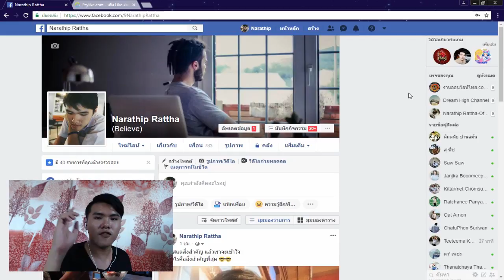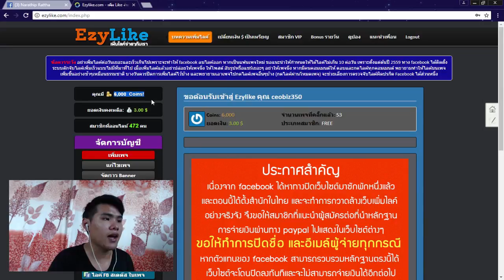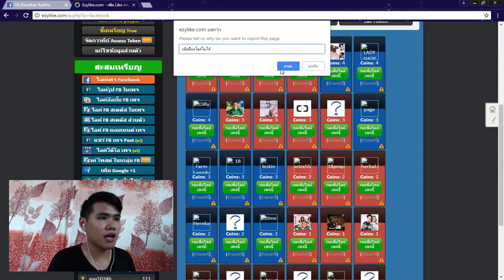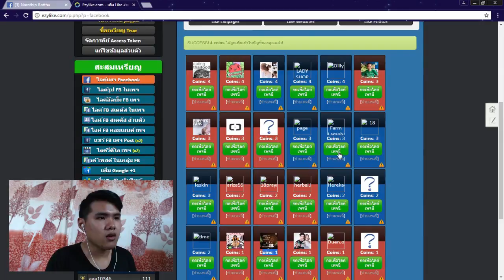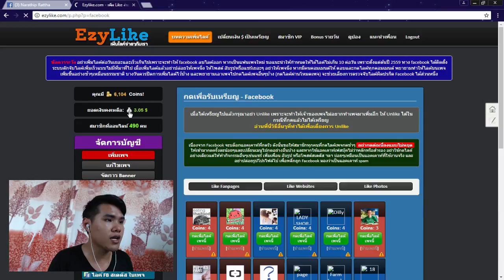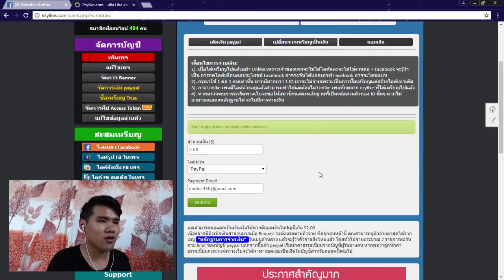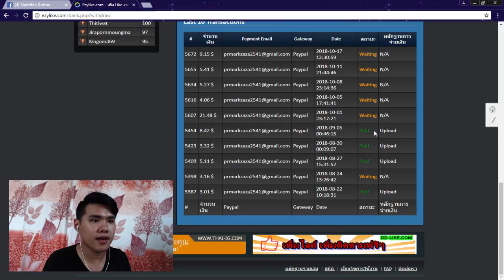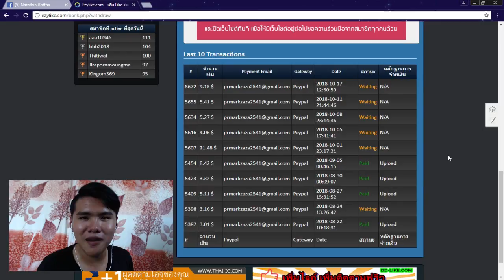[เว็บนี้ ไม่จ่ายแล้ว] รีวิวหาเงินออนไลน์ 9.15$ แค่กดไลค์!! - สมัคฟรี! ได้เงินจริง100%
1.คลิปสอนสมัคร และ การเริ่มต้นเทรดกับ Olymptrade